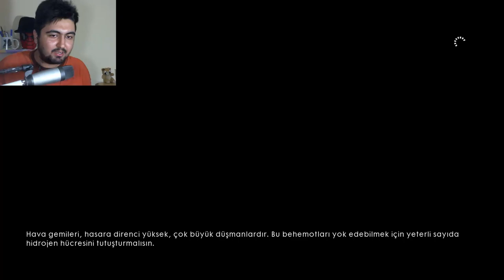Battlefield 1 FİNAL BÖLÜMÜ - ZEPLİNLERİN ÖFKESİ